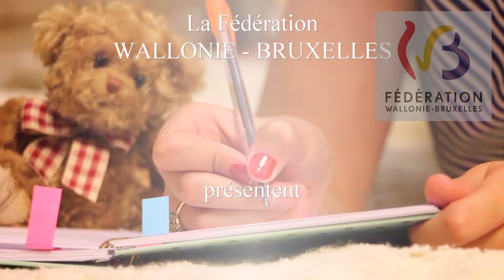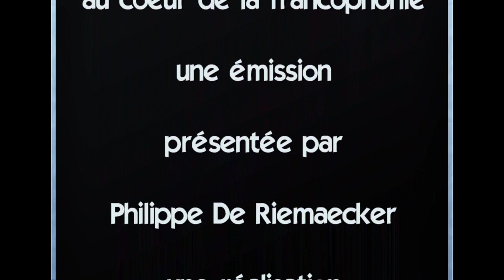Natalie Colas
Interview de l'écrivain(e) Natalie Colas.
Rencontre littraire "coup de coeur" avec une femme engagée.